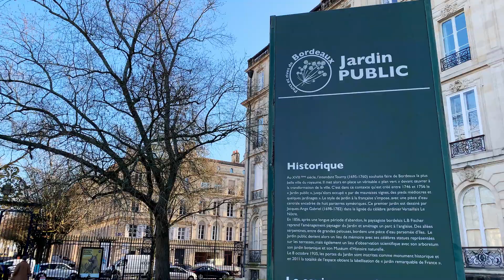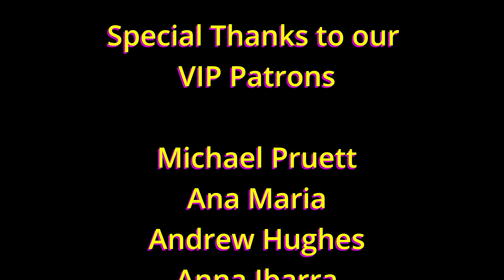🏰 EP 51 : - CHATEAU LIFE IN BORDEAUX - Chateau Life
☕ If you enjoy our videos and want to buy us a coffee go

Chateau Life has gone on tour!

Well we've gone off to visit our great friends Edd & Ann at Chateau Lagorce in Bordeaux to shake off the winter blues and to get together before the 2021 season begins to brain storm ideas together in this new world we find ourselves in

📩MAILING ADDRESS🏰
Chateau du Bailleul
Le Bailleul
Herce, Pays de la Loire
53120 FRANCE